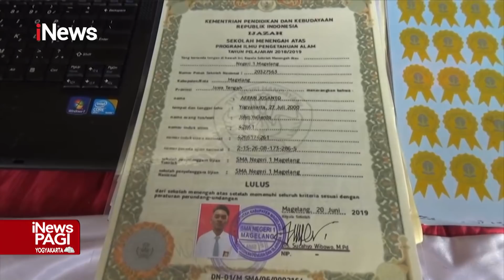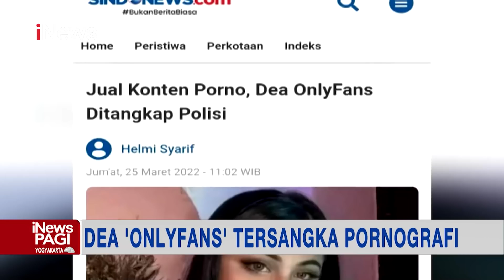iNewsPagi 27 Maret 2022 Segmen 2